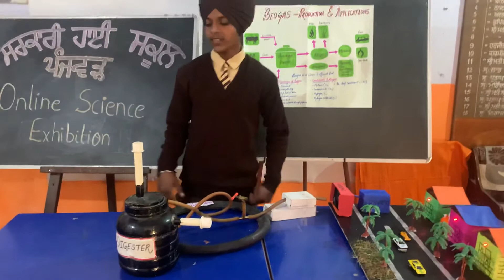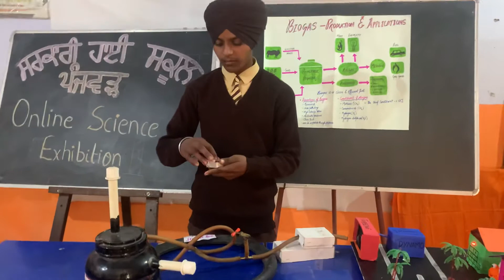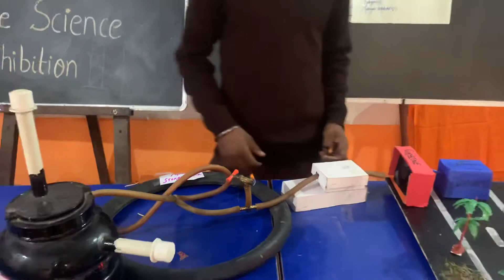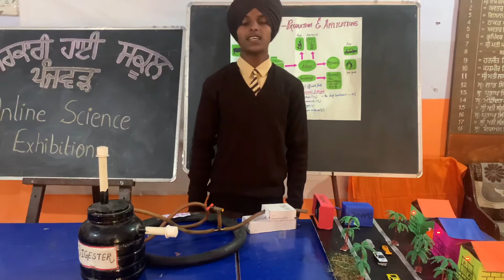BIOGAS- Production and its applications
Name - Jasbir Singh.                     GHS Panjwar.                                  Class -10